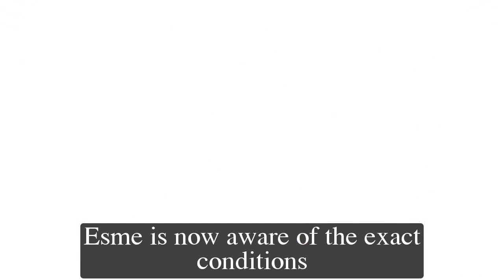General Hospital Shocking Spoilers Esme reveals the truth to Laura, leaving the PC to be safe